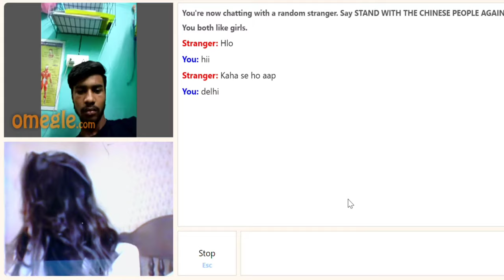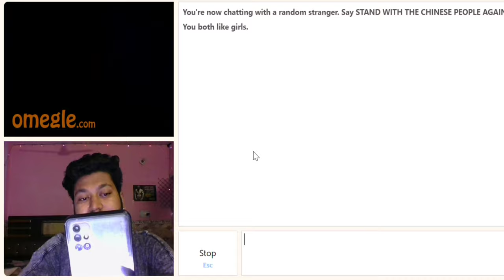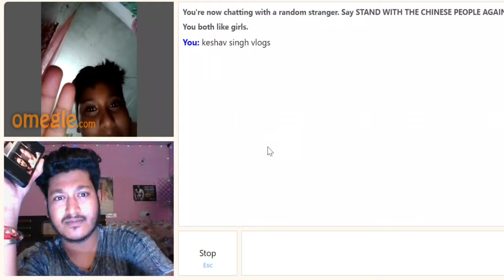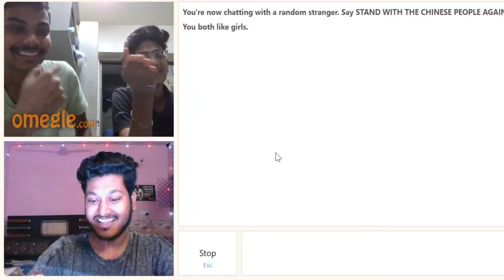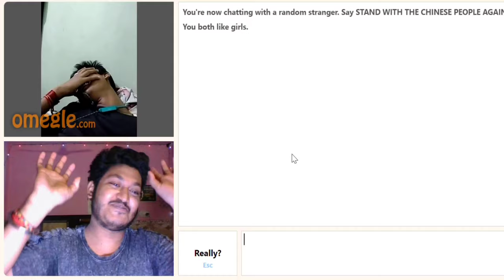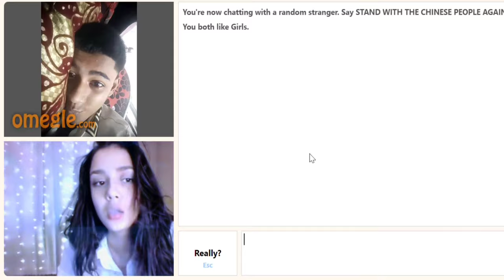FOUND "RUSSIAN GIRLFRIEND" ON OMEGLE 🤭💖!! FUNNY PRANK ON OMEGLE😂omegle